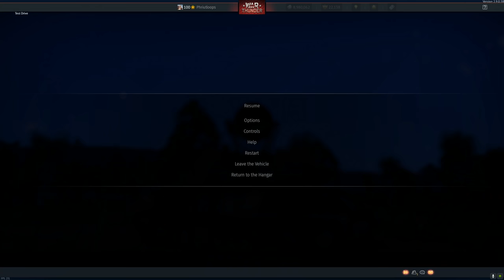SHILKA BRRRRRRRRRRRRTTTTT | THE LAST TERRIFIYING SOUND YOU HEAR BEFORE YOU IMPLODE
●M.2 NVMe Storage